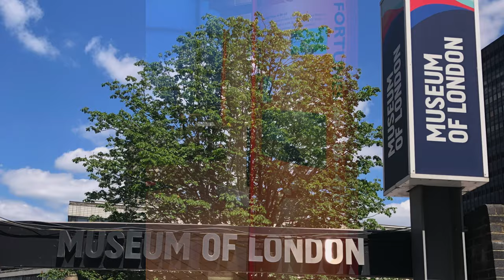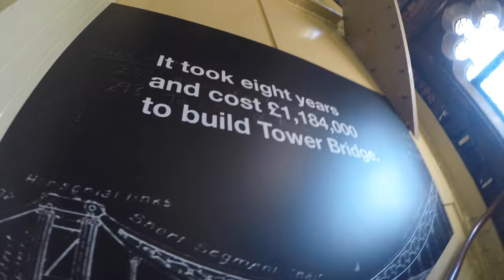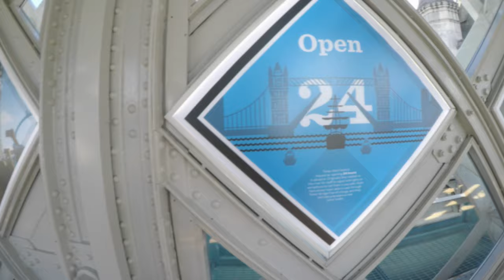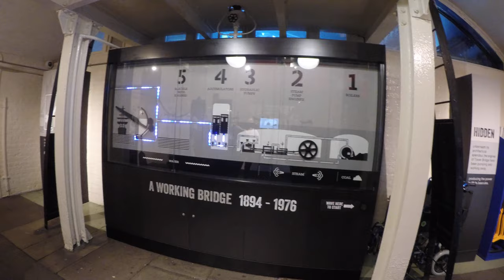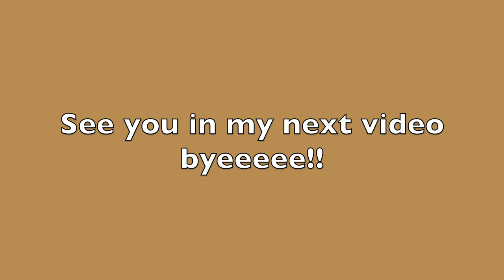London Vlog 2021! | S2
S2 E1
Hey guys! It’s Gab here!
From the Philippines 🇵🇭, Currently in London 🇬🇧

Welcome to a new video, Enjoy 💛
(Filmed last 12 June 2021) I went to London! After months of lockdown due to Covid ;(

* Available in HD and 4K